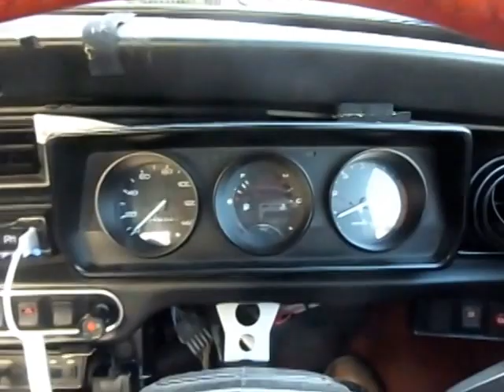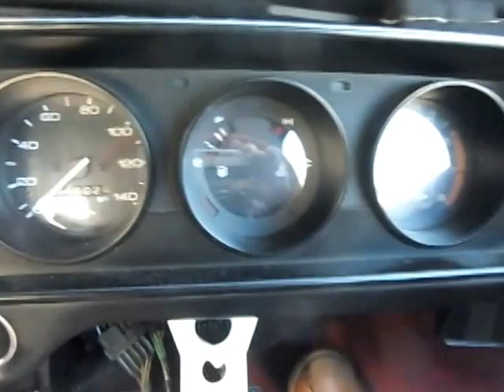曽根号 5W40で 朝の暖気して出発まで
ローバーミニ１０００ｃｃの曽根号。
11月で気温12度での朝の暖気運転です。
油温は気温とほぼ同じ。
少々の暖気運転では油温はあがりません。
この季節での普段使いなら、高温高負荷にあわせた固いオイルじゃなく、低温流動性を重視した柔らかいオイルをチョイスするべきでしょう。
もちろん、オイル漏れやメカ内部のガタなど、固体によってサジ加減は必要です。

クラシックミニ専門店　キャメルオート